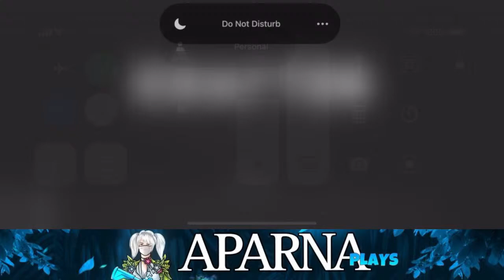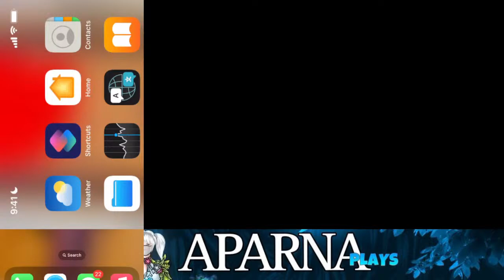AGAYA UPDATE 3.1|GIRL GAMER|ROAD TO 300 SUBS♥️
Hey💕

I, Aparna Pasi, am a 21y/o from mumbai girl BGMI live streamer. I do Live Stream daily and play team code & custom room games with my subscribers. 🐣❣️

Join me for exciting sessions featuring free custom room BGMI live, BGMI live custom room, BGMI live tournament, BGMI live gameplay, bgmi live scrims watch party, bgmi live scrims t1, bgmi live room girl, bgmi live rooms, bgmi live room 1v1, bgmi live scrims tournament, BGMI live gameplay girl, BGMI live scrims, BGMI live with facecam, BGMI live stream with facecam, and BGMI live with facecam girl streamer. Don't miss out on the action!

★★ SUPPORT GPAY ★★

➤aparnapasi4851@okhdfcbank

★★ MOBILE DEVICE ★★

➤ DEVICE: iPhone 11 (64 GB)
➤ STYLE: 3 Finger +  Gyro
➤ MY BGMI ID: 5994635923 ( Aparna Plays )

★★ STREAM TIMING ★★

➤ 10 AM ( Morning stream )
➤ 12 AM ( Night stream )
★★ SOCIAL LINKS ★★

► Respect Moderators.